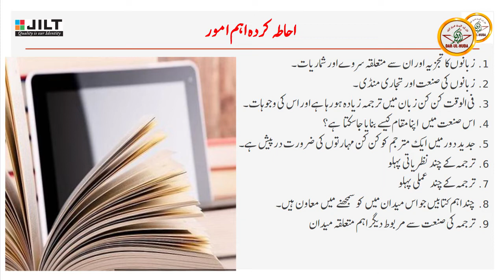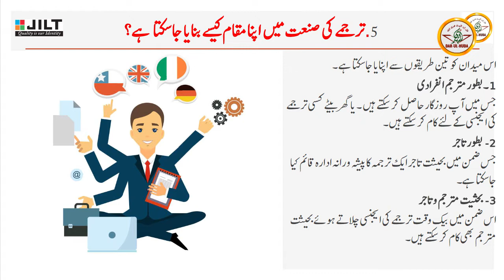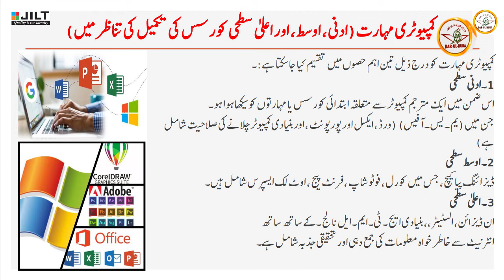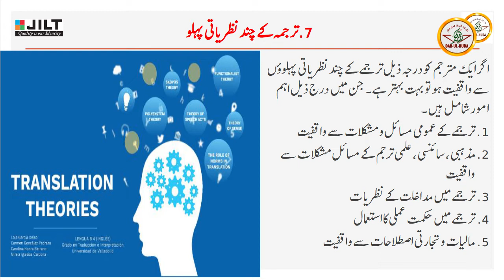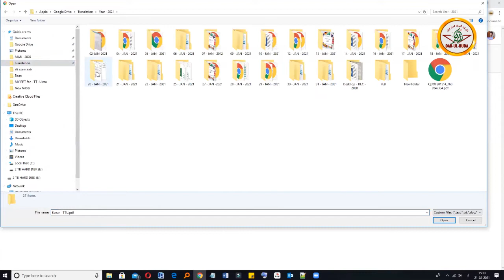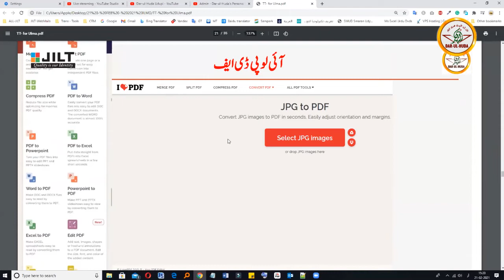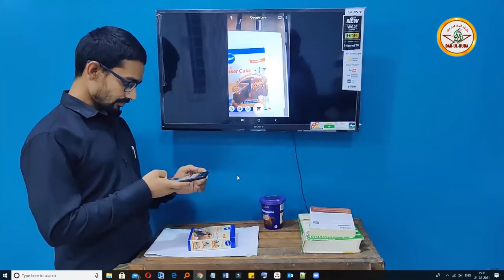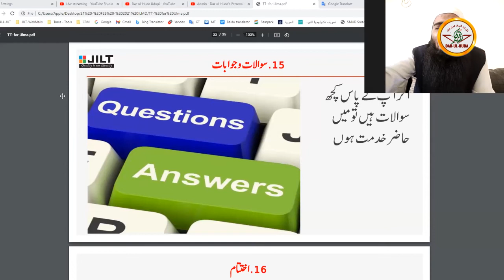How to start your career in translation field? || Dr. Abu Mazhar Khalid Siddiqui || Darul Huda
How to start your career in translation field?
Speaker : Dr. Abu Mazhar Khalid Siddiqui

DAR-UL-HUDA plans to Start a:

- Studio
- Clothes Bank
- Bore-well Project